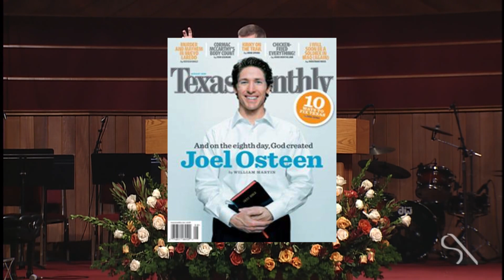Steve Lawson OBLITERATES Joel Osteen | RFM Highlight #1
Original Sources:
Shepherds Conference 2009 – General Session 8